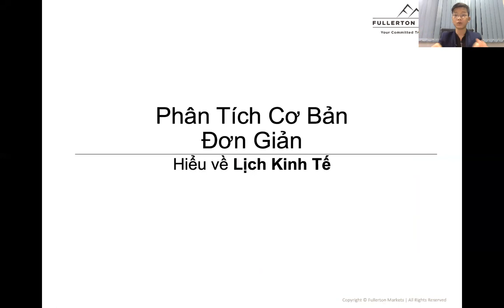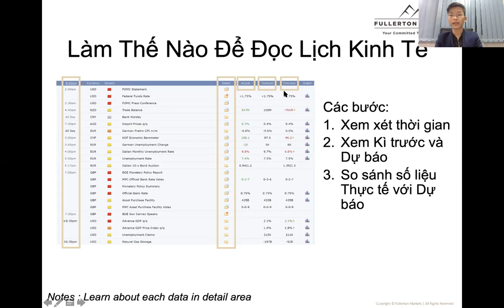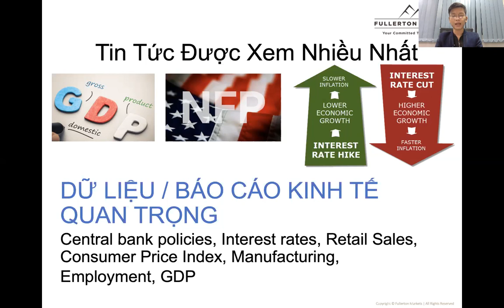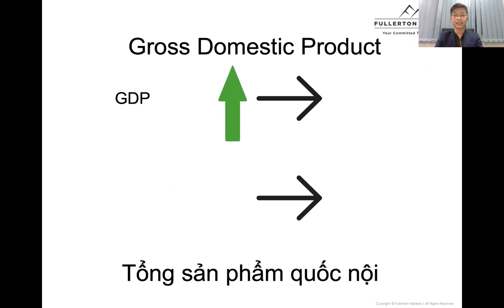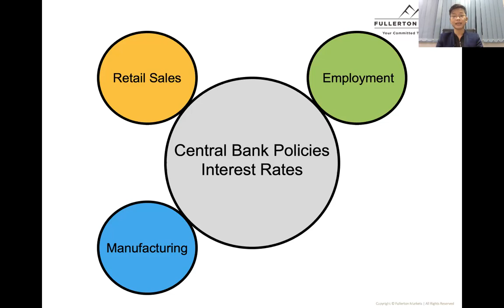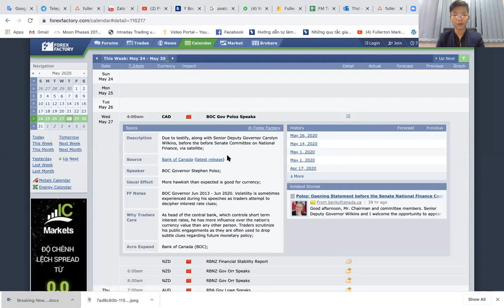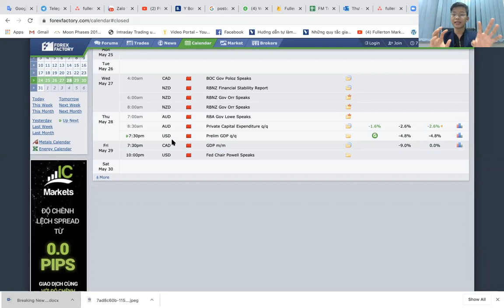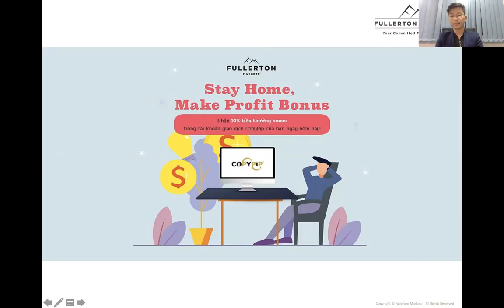[WTC 1.3] Tăng cường cho chiến lược giao dịch của bạn với phân tích cơ bản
Investopedia gọi Phân tích cơ bản là trụ cột chính của đầu tư. Chính xác thì nó là gì và tại sao bạn cần nắm vững nó để giúp bạn có cái nhìn tổng quan hơn về thị trường?

Trong hội thảo trực tuyến này, bạn sẽ học những điều nền tảng về Phân tích cơ bản và cách kết hợp chúng vào các chiến lược giao dịch của bạn:

- Phân tích cơ bản và tầm quan trọng của nó
- Tại sao việc cập nhật với Lịch kinh tế giúp bạn dẫn đầu
- 5 tin tức kinh tế bạn phải biết